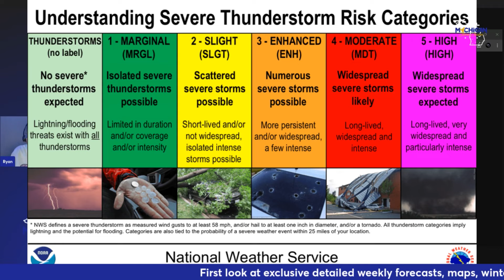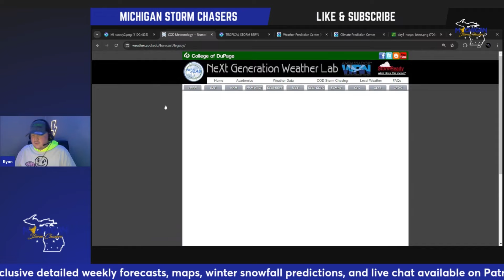A Busy Week Ahead…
Ryan goes over the hot topics of this upcoming week including storm potential for Monday, Hurricane Beryl, and a look into what could be an active stretch of weather centered around next weekend.